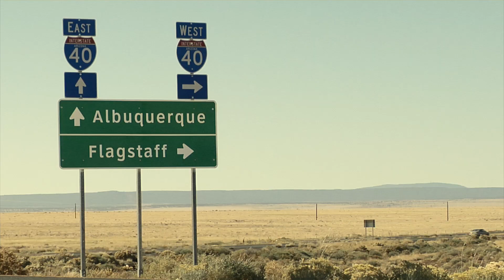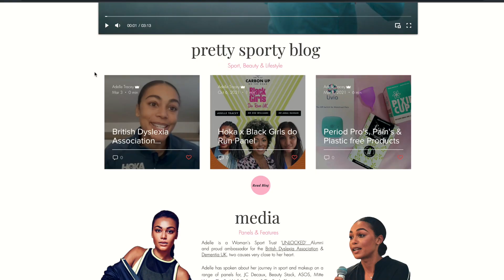Now Running for Jamaica, Adelle Tracey Wants to Increase Representation | HOKA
This summer, HOKA athlete Adelle Tracey made the decision to switch her allegiance from the United Kingdom to Jamaica, which means she will represent the island nation in international competition. After spending years honing her advocacy as an ambassador for the British Dyslexic Association while becoming one of the best 800-meter runners in the world, Tracey is looking forward to encouraging more Jamaican girls to see themselves reflected in middle and long-distance events.